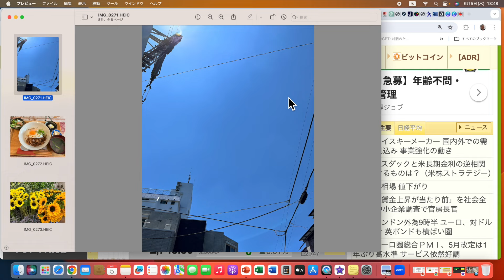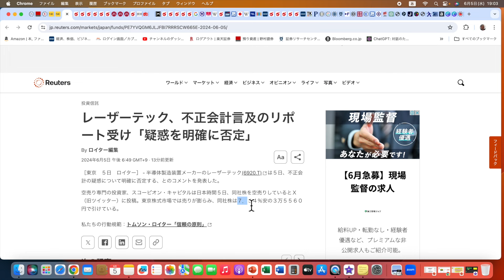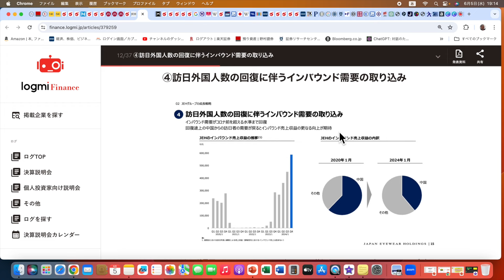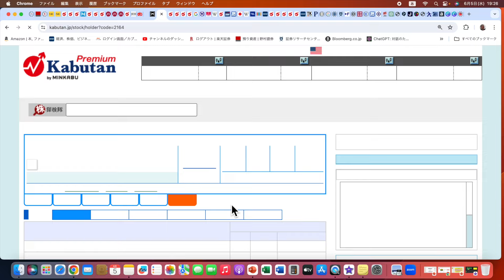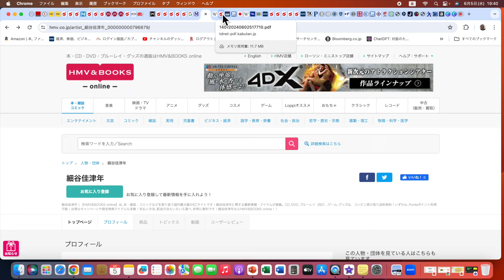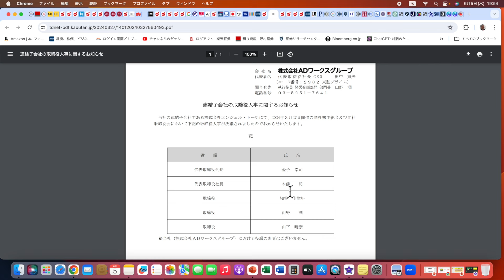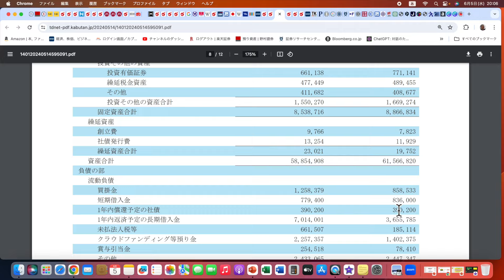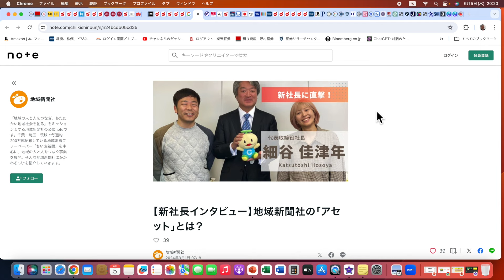地域新聞社・ライツオファリングで株価下落。ADワークスGの元財務戦略参謀の反乱か。臨時株主総会に注目。